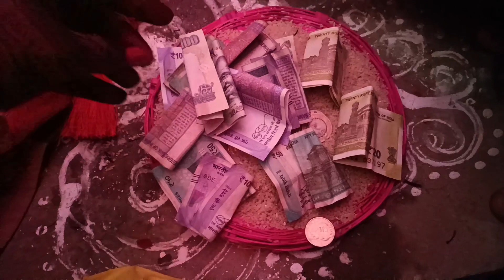गांव का मुण्डन 😍 village mundan vlog / my new vloge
your quarry
mundan vlog
gaw ka vlog
gaw ka mundan video
video village
mundan
gaw ka mundan
mundan video
new vloge channel
nandan ka new vloge
nandan ka new video
nandan mahi vlogs